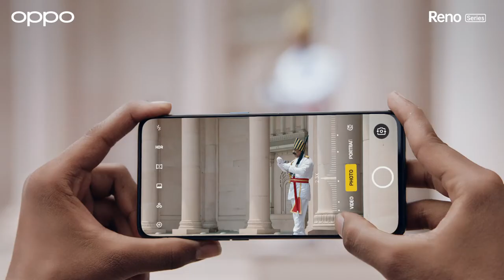OPPO | Reno 10X Zoom Vision | Bhavesh Patel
Client: OPPO Mobiles India
Creative Agency: August Communications
Production House: Rainsong Films
Director: Pankaj Thakur
Writer: Labhye Joshi